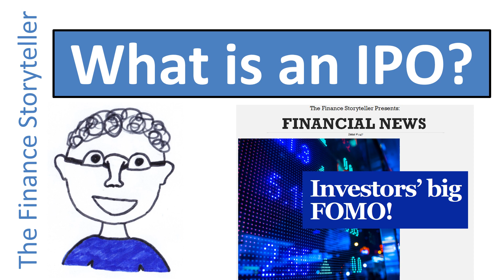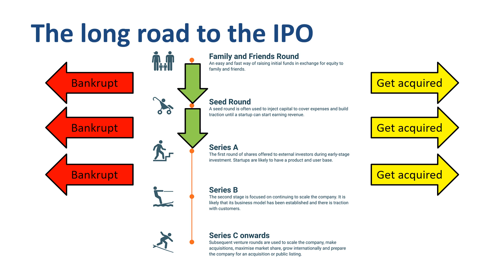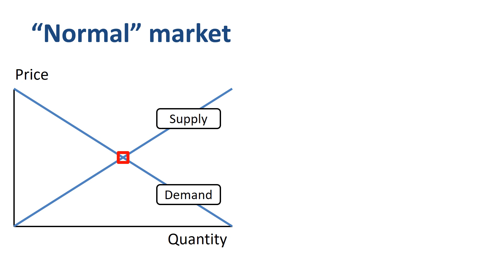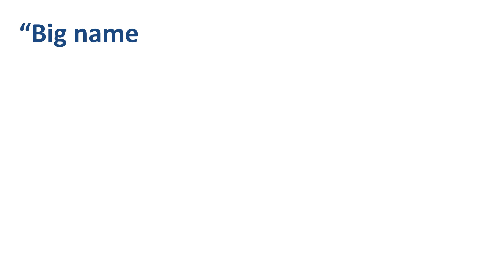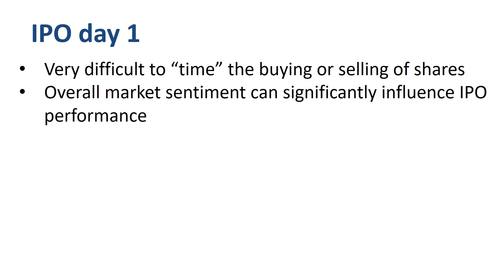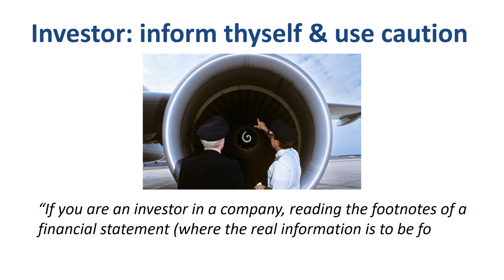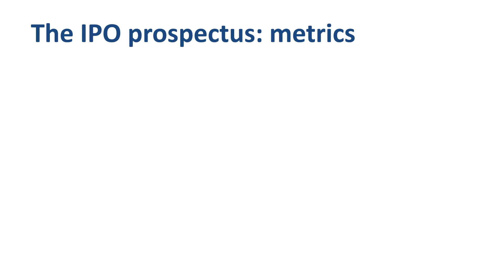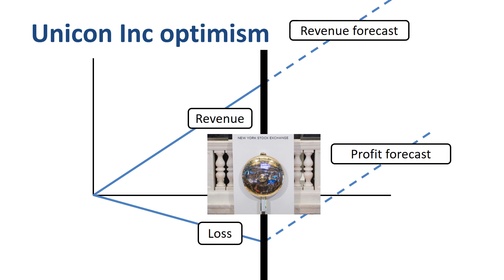What is an IPO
What is an IPO? An Initial Public Offering is the first time a privately held company issues stock to the public. IPOs are one of the biggest FOMOs for investors: the Fear Of Missing Out. And fear is a dangerous emotion, where all common sense might go out of the window!

⏱️TIMESTAMPS⏱️
00:00 Introduction to IPO
01:26 Funding rounds and seed capital
03:13 Reasons for an IPO
03:47 Why invest in an IPO
05:43 IPO target price range
07:27 IPO first day returns
09:35 IPO long term share price performance
11:21 IPO S-1 registration statement
13:00 IPO financial metrics
14:07 IPO analysis
15:28 IPO financial growth curve

This is the Age of the Unicorn: tech startups worth $1 billion or more, many of which want to IPO. Your chance to ring the opening bell on the stock market, get lots of applause, and be the focal point of the financial and business news…. for at least a day, or maybe just half a day depending on what else is happening in the world. An IPO is a financial journalist’s dream: a great opportunity to sell sensation and excitement!

So why does a company IPO? According to the official language that companies include in SEC registration documents, the principal purposes of Initial Public Offerings are to increase capitalization and financial flexibility, create a public market for the common stock, and enable access to the public equity markets for the company and its stockholders. Translated: the company either wants to raise money for growth, or provide an exit opportunity for existing shareholders, or a combination of both.

In normal conditions of the stock market, there is some match between supply (which goes up as the price goes up) and demand (which goes down as the price goes up), which leads to a price. If there’s good news about a company, the demand curve moves to the right, and a new price is set. In an IPO, supply and demand work a bit differently. The supply or availability of shares is very limited. If the price goes up, there are not that many more shares available. Additionally, there is not an opportunity yet to short-sell an IPO stock on day 1. The other reason for the limited supply is that a lot of shareholders (existing and new) have agreed to some type of lock-up, promising not to sell any shares for a certain amount of time. The IPO hype moves the demand curve to the right, while the supply curve is very steep. Bang, there’s what is known as a “first day pop” of the IPO share price!

Let’s look at the first day returns on the IPO shares of some of the big name IPOs of the past couple of years. An example of a big day 1 gain was Twitter in its 2013 IPO. Up 73% at the end of day 1, after peaking during the day at more than double the IPO price. Facebook’s 2012 IPO was up just 1% at the end of day 1, after peaking at 18% above the IPO price during the day. The stock struggled to stay above the IPO price for most of the day, forcing underwriters to buy back shares to support the price. Snap closed up 44% in its 2017 IPO at the end of day 1, after being up 53% earlier in the day. Lyft closed up 9% in its March 2019 IPO at the end of day 1, after popping to 23% immediately at the start of trading. Uber closed down 7% in its May 2019 IPO. While this is by no means a representative sample of all possible IPOs in all markets, three things jump out. One: it’s very difficult (maybe even impossible) to time the buying or selling of shares on a possibly volatile first day of trading. Easy with the benefit of hindsight, but very nearly impossible in the heat of the battle. Two: overall market sentiment, which can go from ecstatic one day to utterly depressed the next day, or both of these during the same day, can significantly influence IPO performance. Three: day 1 gains are possible, but certainly not guaranteed.

Want to track the total return on your stock portfolio (share price increase/decrease plus dividends received), then check out the easy-to-use online portfolio tracker called Sharesight

Philip de Vroe (The Finance Storyteller) aims to make strategy, finance and investing enjoyable and easier to understand. Learn the business and accounting vocabulary to join the conversation with your CEO at your company. Understand how financial statements work in order to make better investing decisions. Philip delivers finance training in various formats: YouTube videos, classroom sessions, webinars, and business simulations.